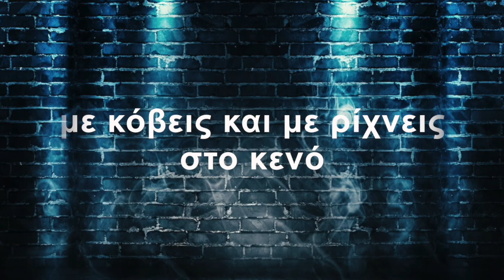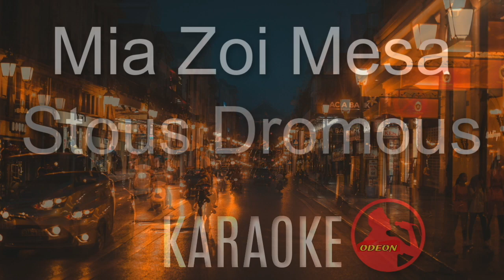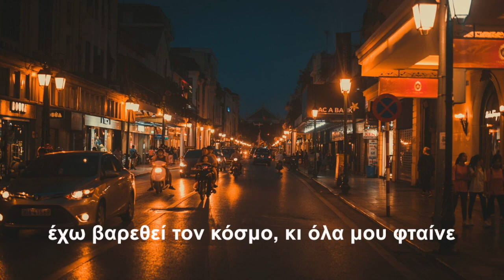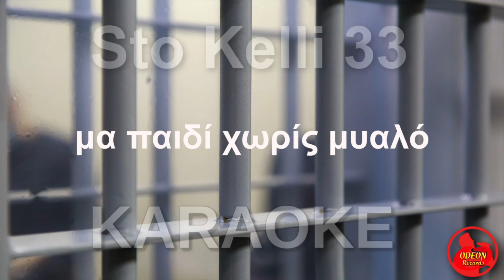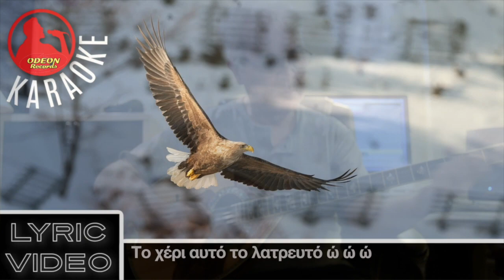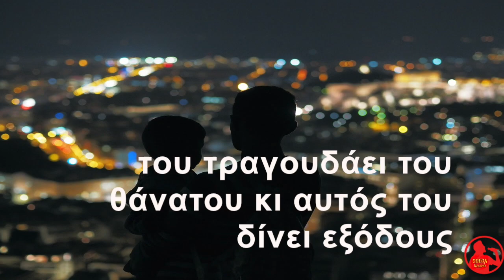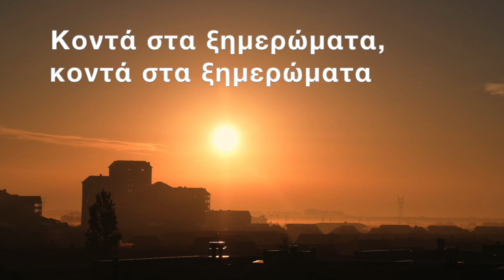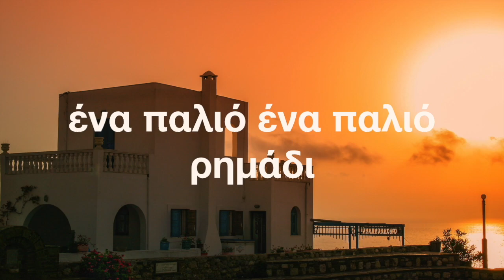ZEIBEKIKA GREEK KARAOKE COMPILATION - (Professional Karaoke) Odeon Karaoke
Zeibekika Greek karaoke medley. The highest quality original arrangements of some of the most popular Greek Zeibekika.

Track Listing:
1. Apopse Thelo Na Pio
2. Roza
3. Mi Rotas To Helidoni
4. Mia Zoi Mesa Stous Dromous
5. Vradiazei
6. Sto Kelli 33
7. Eim' Aetos Horis Ftera
8. Stin Elefsina Mia Vradia
9. Thimame Enan Patera
10. To Agalma
11. Konda Sta Ksimeromata
12. Eho Ena Kafene
Follow  @odeonrecords   and Odeon Records International on:
KOSTAS FILIPPEOS
© Copyright: Odeon Records
Music production Kostas Filippeos
Programmers: Chris Phillips, Konstantine Arnokouros, Kostas Filippeos
Musicians:
Bouzouki: Panagiotis Stergiou, Nikos Tatasopoulos, Kostas Filippeos, Iordanis Iordanou, Kiriakos Kakoullis, Christos Votsis, Ilias Pourtsidis
Bass: John Grigoriou
Guitar: Vasilis, Kostas Filippeos, Nikos Kainourgios
Accordion: Kostas Filippeos
Photo courtesy of: Pexels, Shutterstock and Pixabay